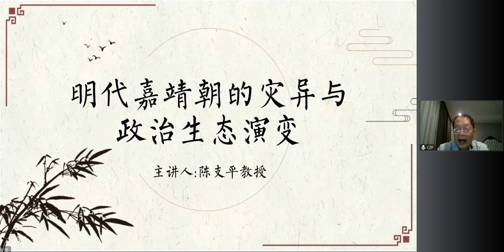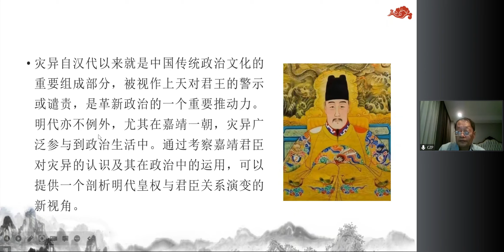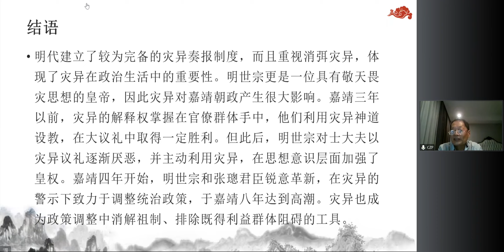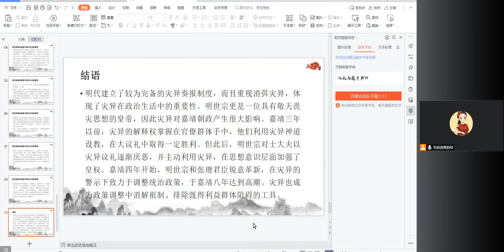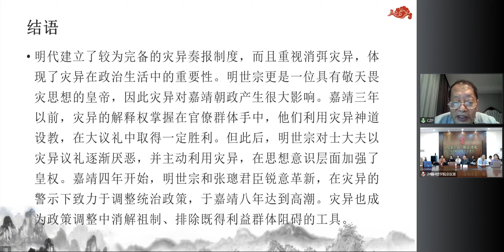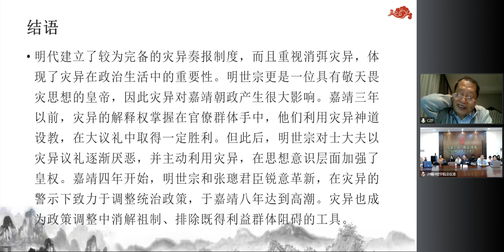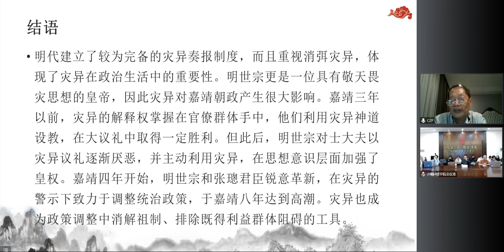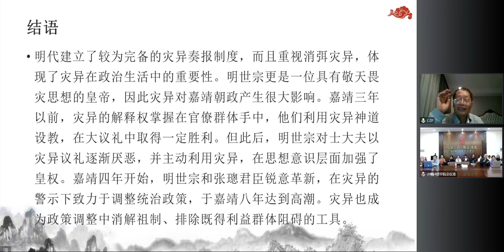《明代嘉靖朝的灾异与政治生态演变》厦门大学 陈支平